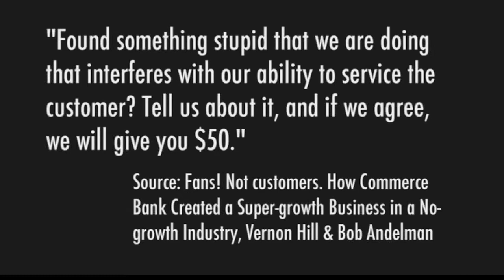STRATEGY: War on Systems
Tom Peters doesn't argue against useful systems, but he's all in favor of attacking your own systems, not letting them strangle you, in order to serve the customer better.